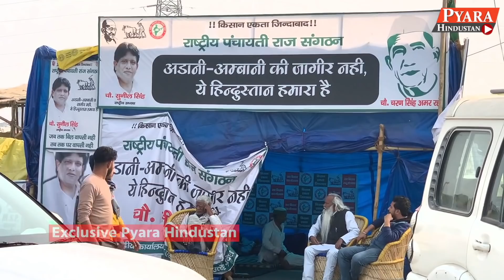Ghazipur से भागे फर्जी किसान,Rakesh Tikait कांग्रेस को बड़ा झटका,ग्राउंड रिपोर्ट में बड़ा खुलासा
Pyara Hindustan Exclusive Ground Report